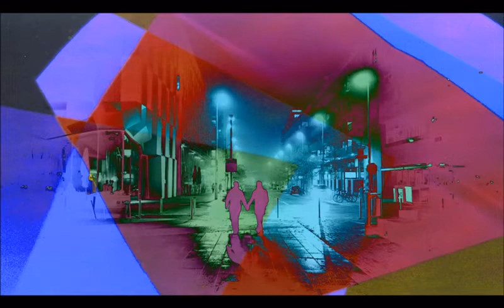Walk with me. Country Rock Synth Orchestra.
Country Rock Synth Orchestra.
You are welcome to listen to some of my other Music/Videos.
Thanks for listening. Hope you enjoyed this one. xx